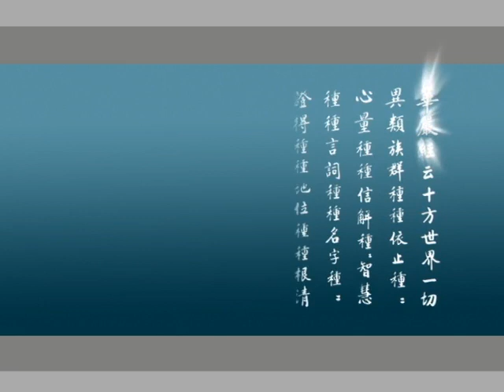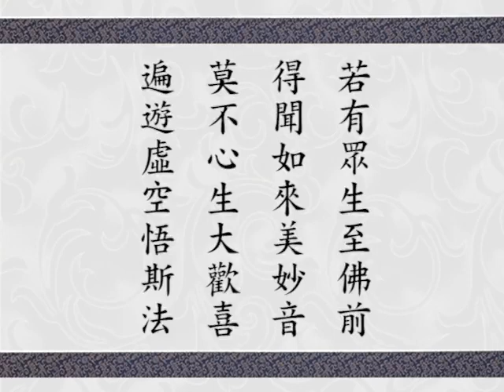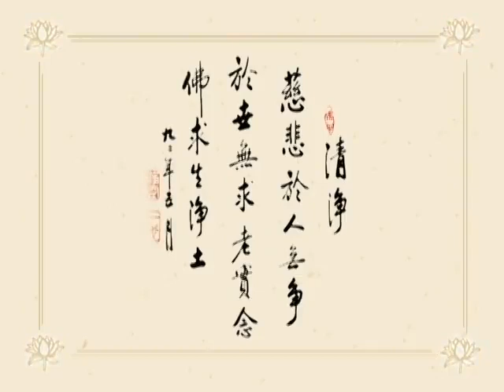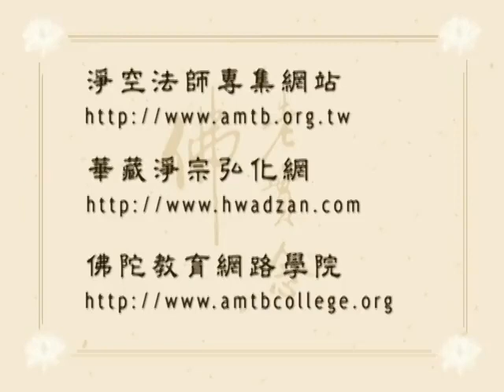Giảng Kinh Hoa Nghiêm, tập 426 | Tịnh Không pháp sư chủ giảng (HQ)